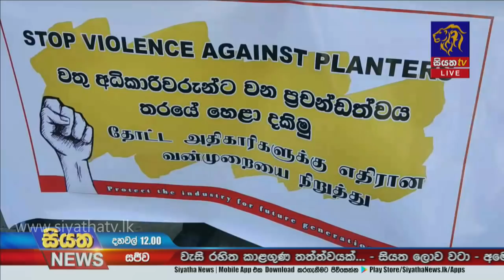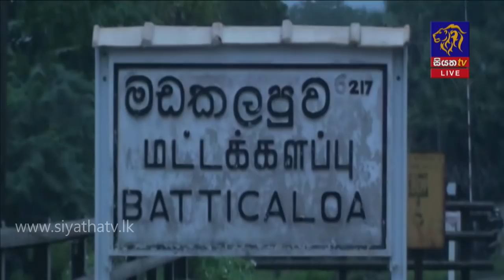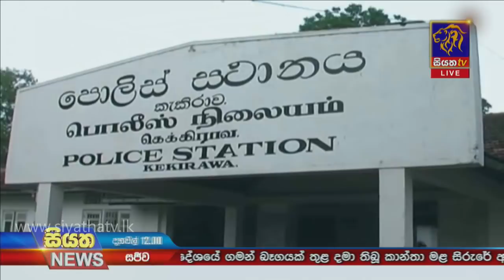Siyatha News | 12.00 PM | 03 - 03 - 2021